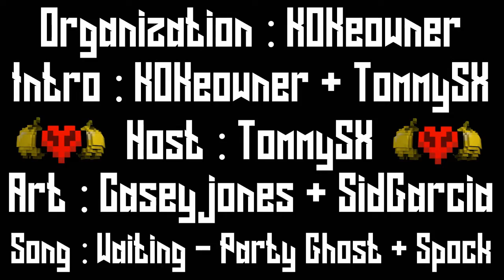Ambition | S12E3 - Road to Recovery